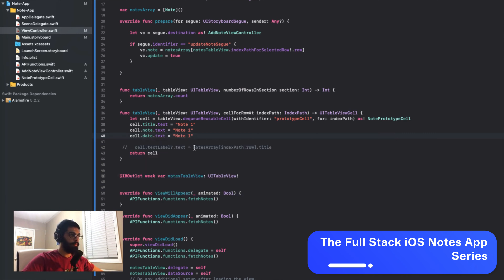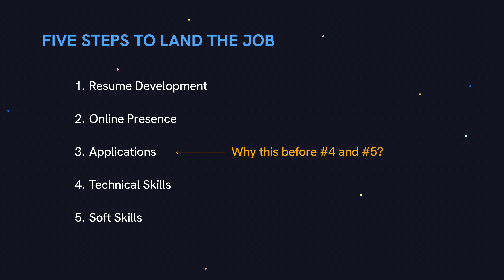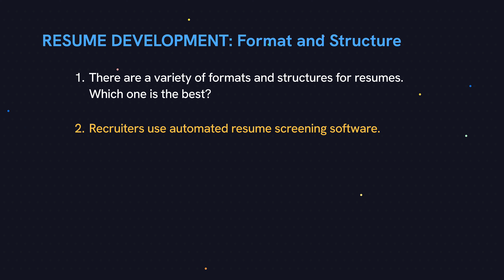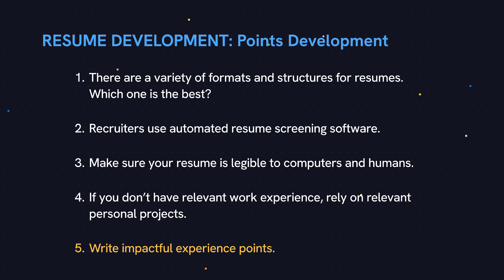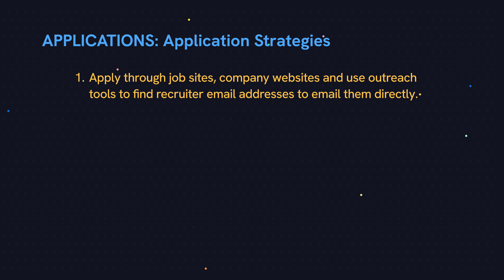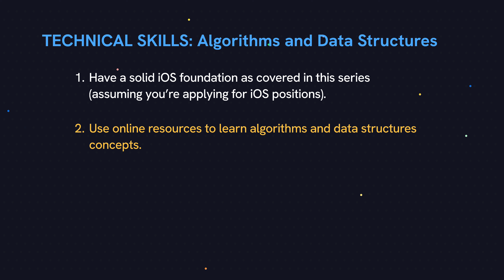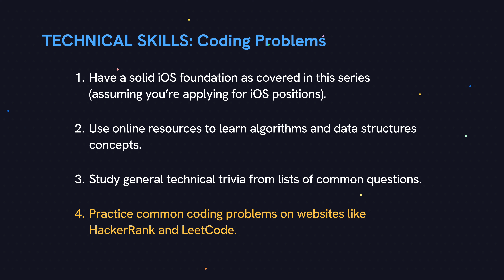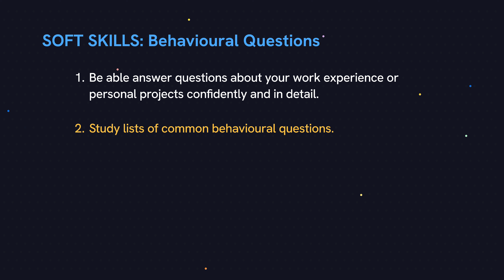How to Become an iOS Developer - Landing the Job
In the last video, you discovered where to learn the skills you need to practice iOS Programming. Now let's discuss what are the different steps to get a job!

Timestamps:
00:00 Intro
00:54 Five Steps to Land the Job
02:00 1. Resume Development
03:57 2. Online Presence
04:44 3. Applications
06:10 4. Technical Skills
07:12 5. Soft Skills
08:27 Outro